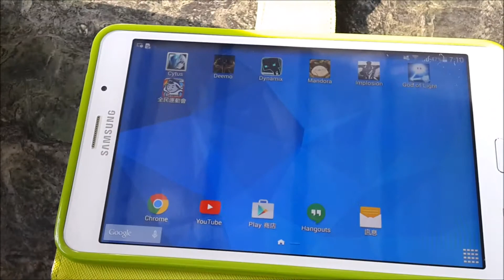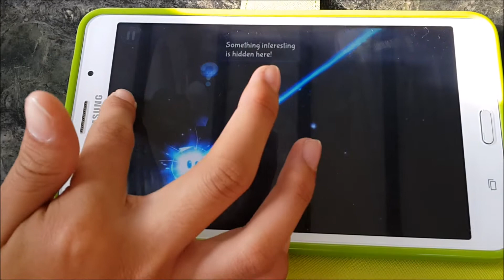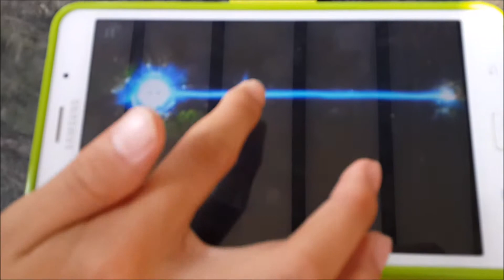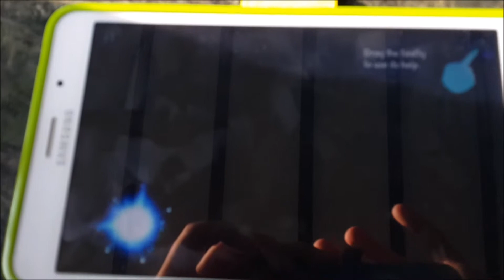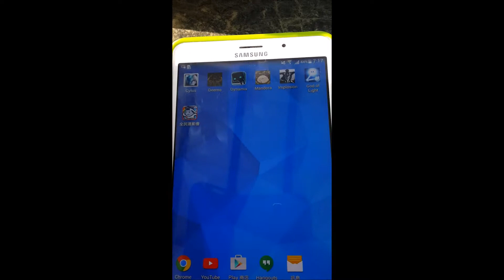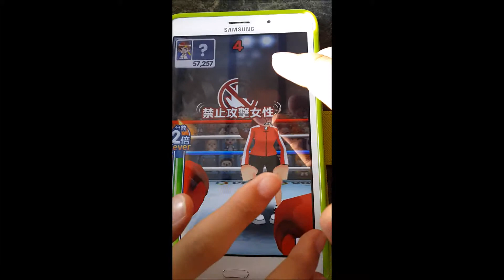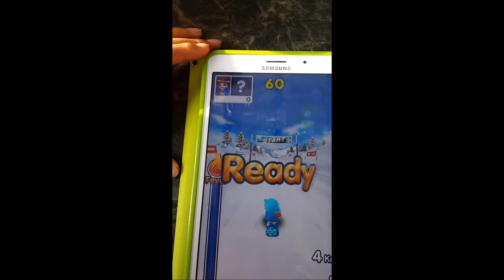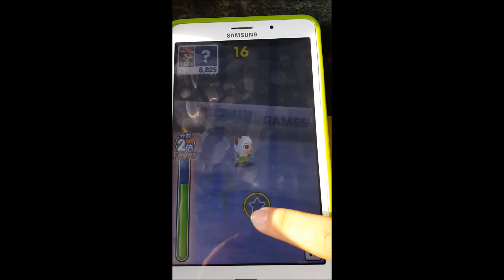[Rapy的星期六@] God of Light&全民運動會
嗨嗨~~
歡迎又來到Rapy's player
今天玩兩個遊戲www
第二個比較智障www

【如果喜歡，press like,訂閱or分享，多謝ww】